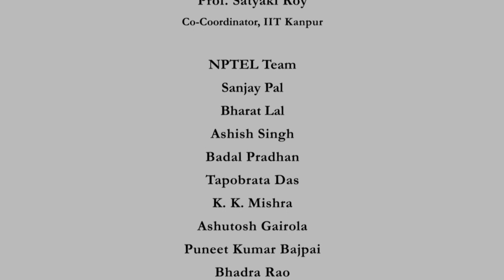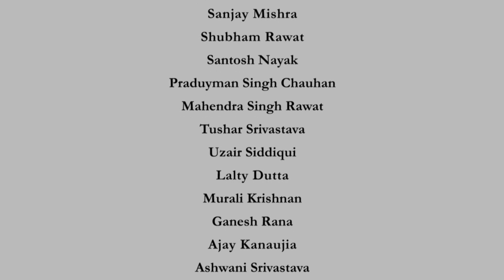Intro - Production Technology Theory and Practice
Intro video of "Production Technology Theory and Practice" by Prof  Sounak Kumar Choudhury, IIT-Kanpur